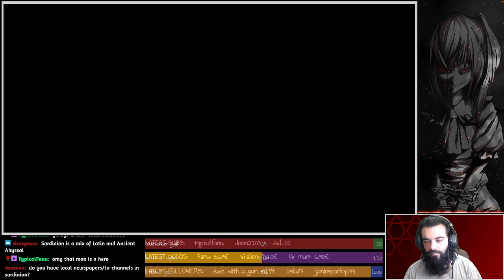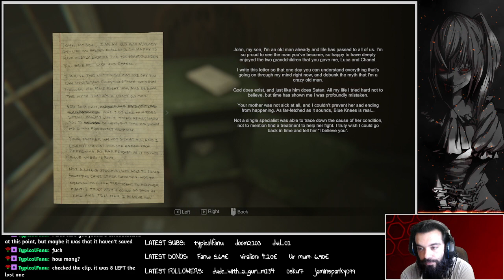MADiSON - Part 3: hang in there, kiddo :)